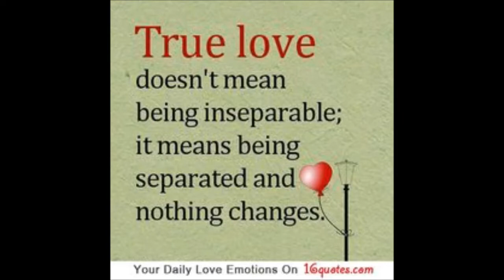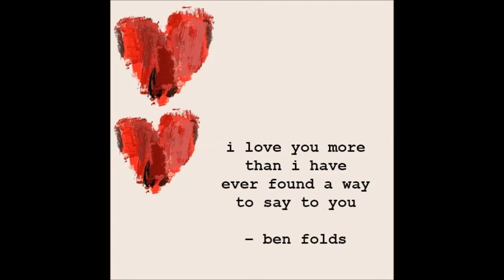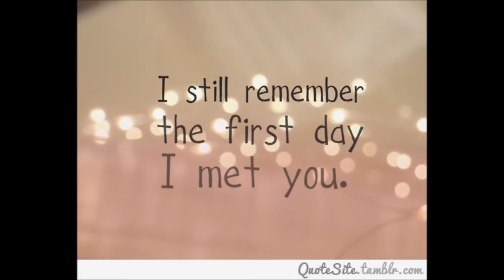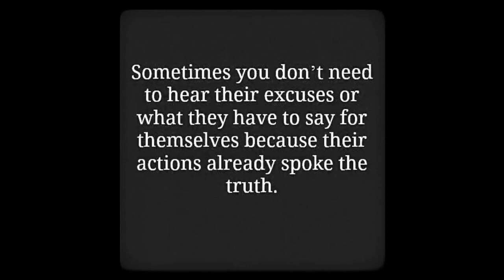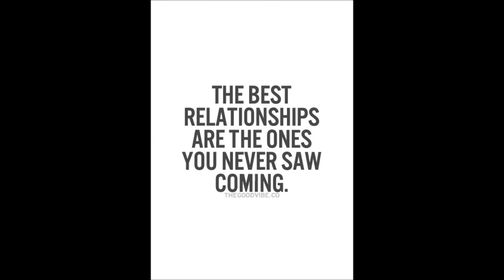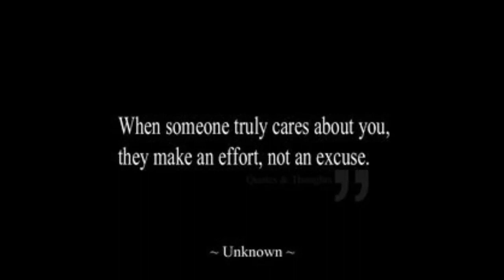True love never dies